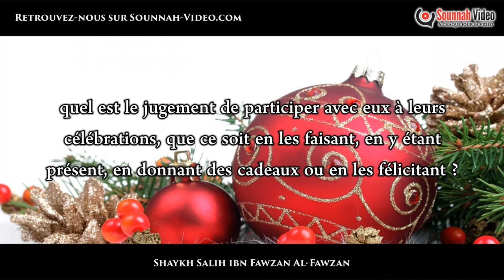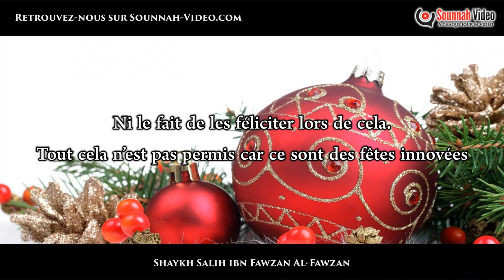FÃªter NoÃ«l avec les chrÃ©tiens Shaykh Salih Al Fawzan